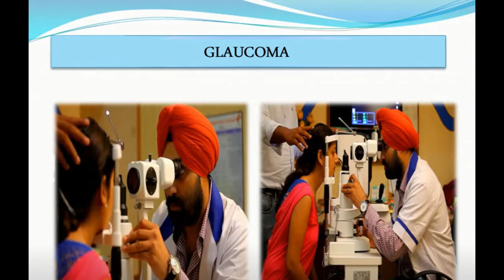दोहराया गया गुड़िया कांड शासन व प्रशासन अपराध पर अंकुश लगाने में नाकाम